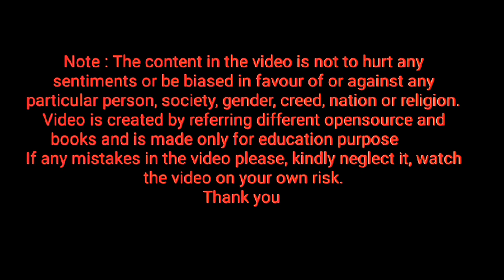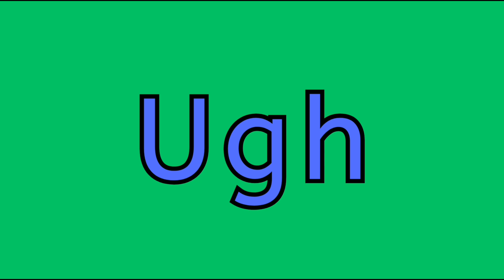spelling of ugh ⭐ Homework ⭐ keep repeating letter ugh, how to pronounce letter ugh ⭐ learn English⭐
HomeWork_HW